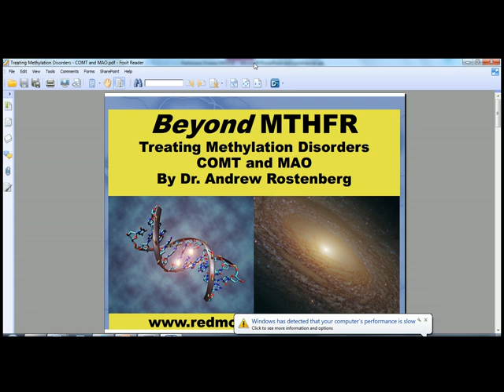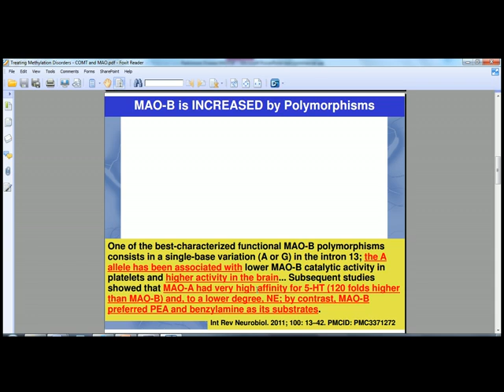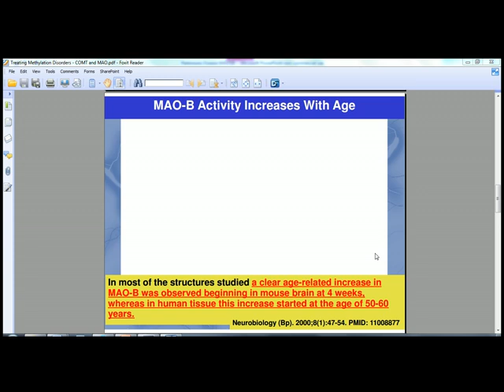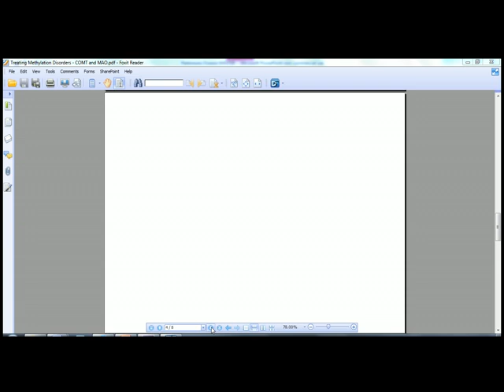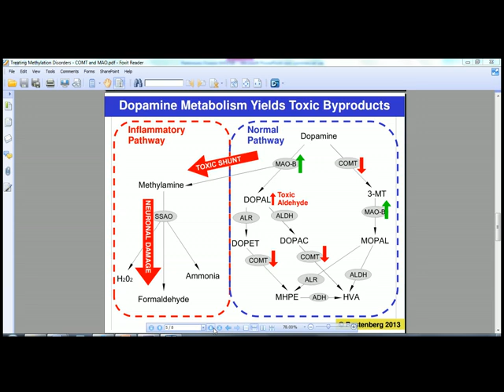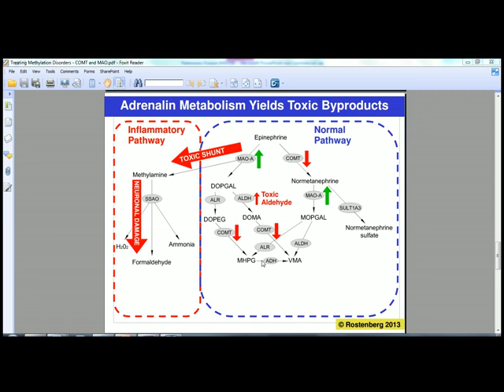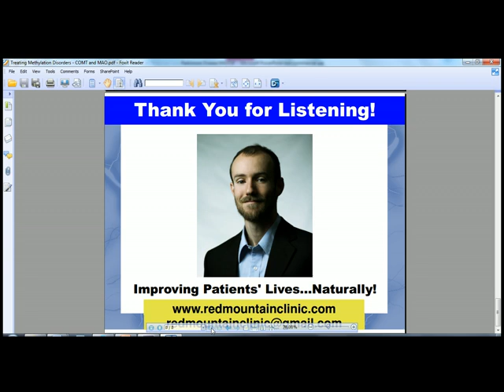Treating Methylation Disorders - COMT and MAO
Listen to Dr. Rostenberg explain the significance of COMT and MAO polymorphisms on our brain function.  In this video he illustrates how dopamine and epinephrine (adrenalin) are processed inside the brain.  If the body gets this pathway balanced, we feel positive and calm, have focus and energy, and sleep through the night.  If the body doesn't balance this pathway, all sorts of health problems can result such as chronic fatigue, insomnia, depression, Parkinson's Disease, and a host of other neurological problems. Remember that one gene doesn't determine your fate.  Understanding COMT is a key part of understanding methylation because this enzyme impacts both our hormones and our neurotransmitters.  If you would like help with your methylation genetics to heal your neurotransmitters and/or hormones, please contact Dr. Rostenberg at Red Mountain Natural Medicine today.